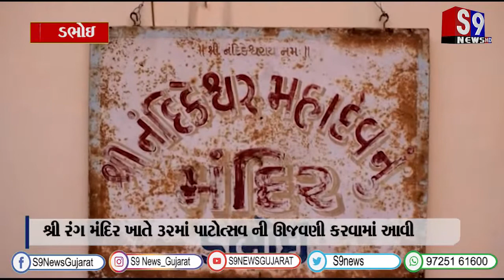ડભોઇ : શ્રી રંગ મંદિર ખાતે 32માં પાટોત્સવ ની ઊજવણી કરવામાં આવી